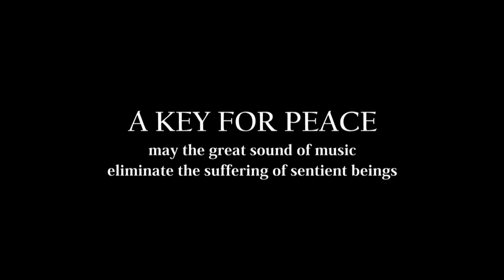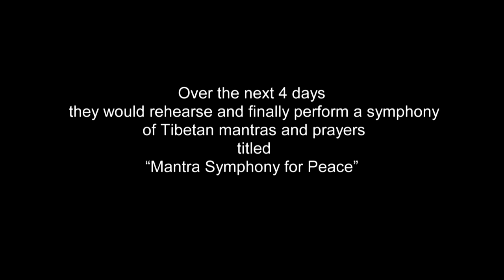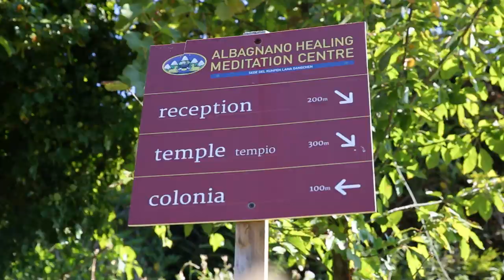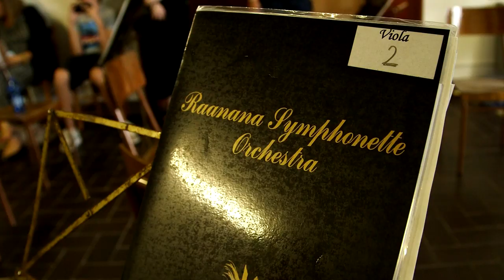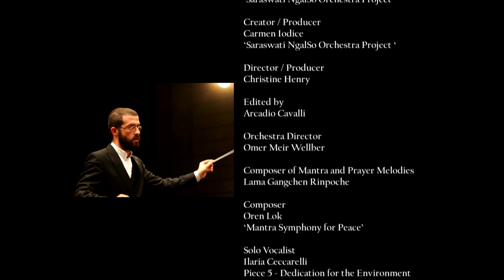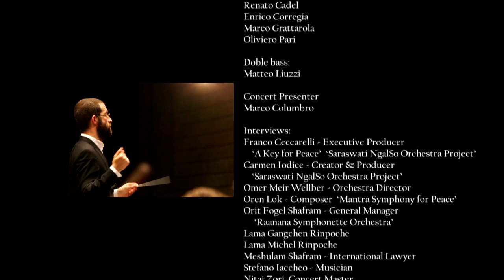Key for Peace - docu-film Saraswati NgalSo Orchestra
A key for peace: docu-film su Saraswati NgalSo Orchestra. I
l progetto nel 2016 ha portato in teatro, a Stresa e a Magenta, la Raanana Simphonette Orchestra, diretta da Omer Wellber, per l’esecuzione di alcuni mantra del lignaggio NgalSo.Saraswati NgalSo Orchestra